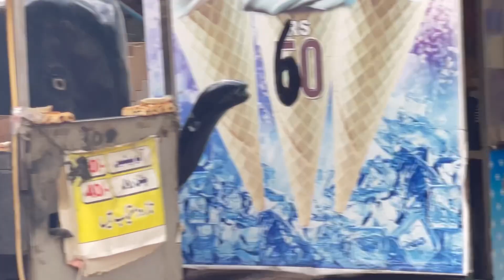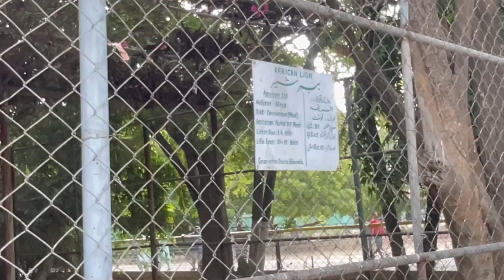Visiting Zoo With Family 🥰